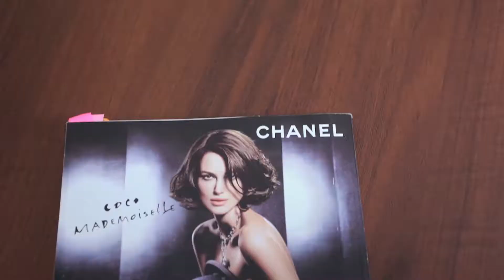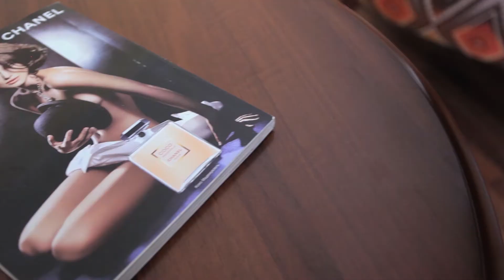Coco Mademoiselle Chanel. Самые популярные духи в мире. Парфюмерный символ героини нашего времени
Делюсь своими впечатлениями о духах Coco Mademoiselle Chanel. Аромат Коко Мадемуазель Шанель как собирательный парфюмерный образ героини нашего времени -- независимой девушки, умницы, красавицы, успевающей и карьеру сделать, и в личной жизни преуспеть, и могущей все в этой жизни делать самостоятельно. Упоминаю известных женщин --Кэмерон Диас, Блэйк Лайвли, Киру Найтли -- как воплощение обобщенно-нейтрального образа “современной девушки, которая все успевает в жизни” в моем представлении.